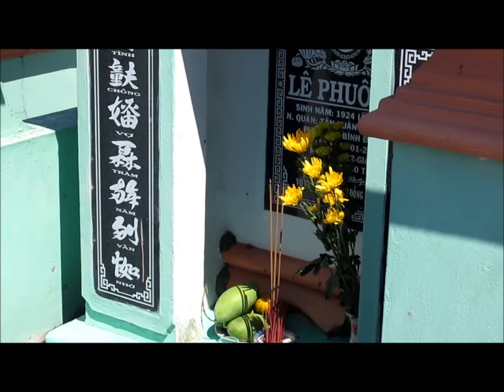Gio Me 2011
Giỗ Mẹ lần 1 - 2011